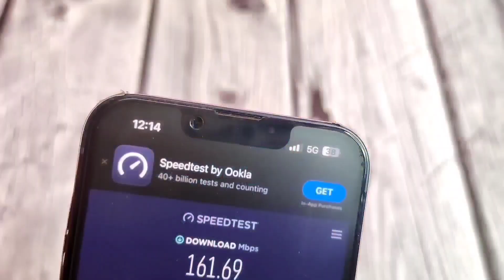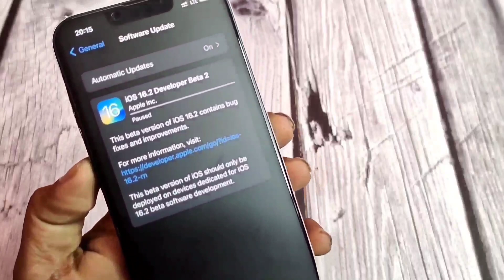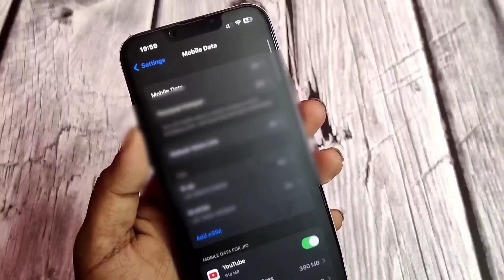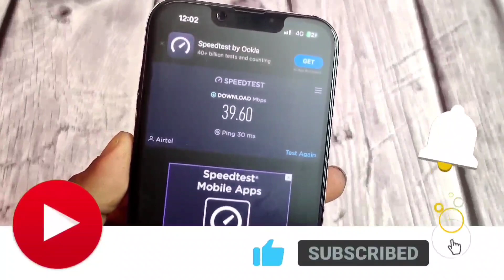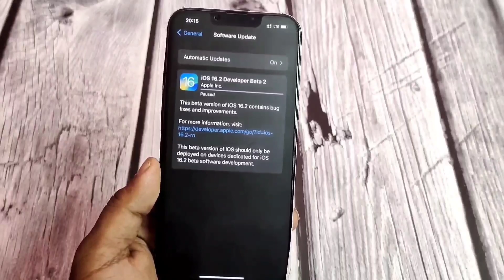iPhone me 5G 😱🔥⚡ | How To Activate 5G on any iPhone | Don't Update Your iPhone Before Watching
Pixel 7 Back Case
Pixel 7 Tempered Glass

iPhone 20W Charger
Type C to Lightning Breaded Cable
iPhone 13 Spigen Back Cover
iPhone 13 Tempered Glass